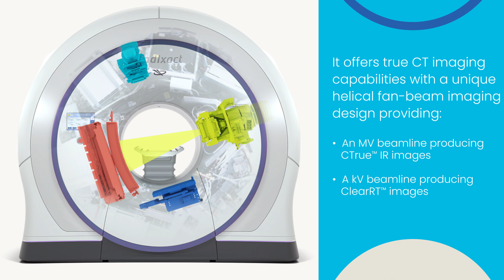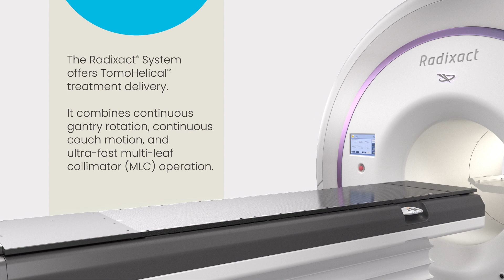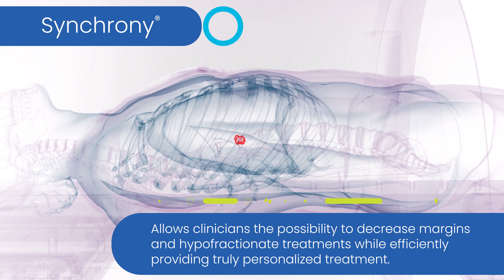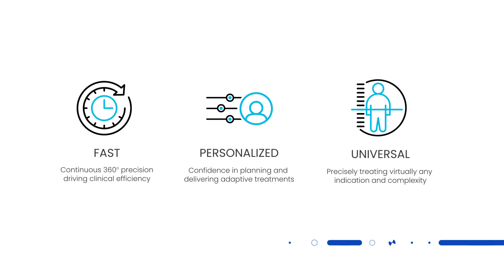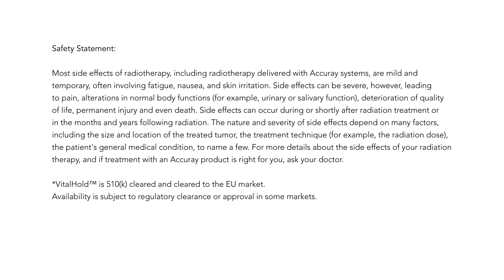The Radixact® System: Fast helical imaging and treatment delivery for superior patient outcomes